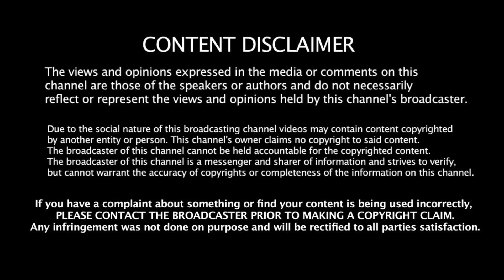10.08.2020 - இன்றைய ராசி பலன் | 9626362555 - For Appoinment | Indraya Rasi Palangal